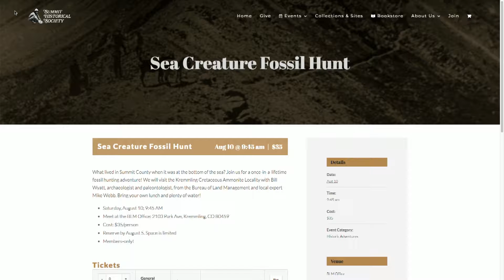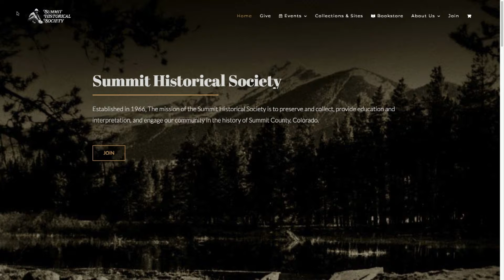SS 08 08 19 Summit Historical Society